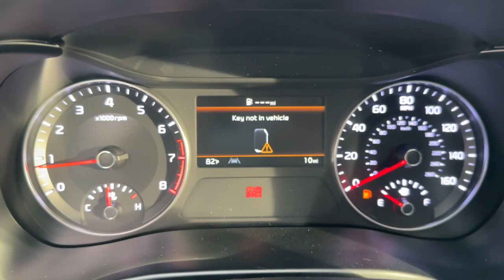2023 Kia Forte Gilbert, Chandler, Mesa, Queen Creek, San Tan, AZ 231850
CURRANT_RED New 2023 Kia Forte GT available in Gilbert, Arizona at Horne Kia. Servicing the Chandler, Mesa, Queen Creek, San Tan, AZ area.

Horne Kia
1465 E Motorplex Loop